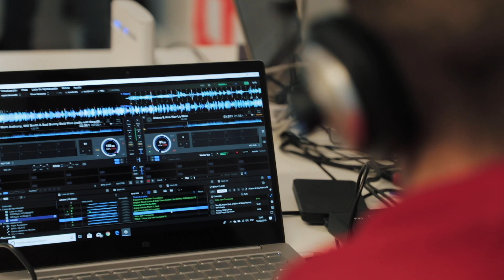scholas CIUDADANIA. GRANADA , ESPAÑA.